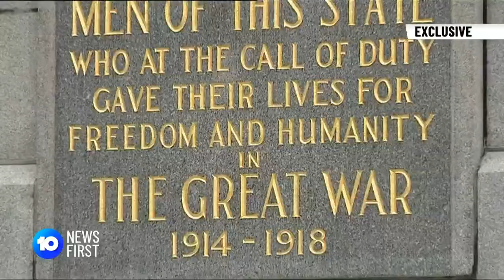Veterans’ Disgust Towards Freedom Rally | 10 News First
Western Australian veterans have said they are disgusted and insulted by plans for a ‘freedom rally’ at the State War Memorial. The protest is organised by the same group campaigning against COVID restrictions and vaccinations.

10 News First airs at 5pm, seven nights a week in your local market on Network 10.

10 News First is based in Australia and is a division of ViacomCBS.